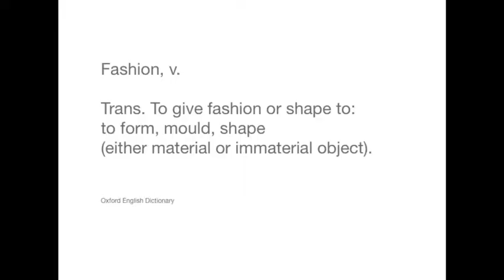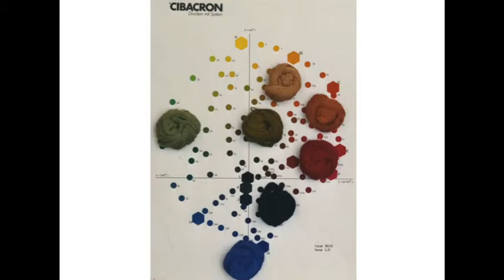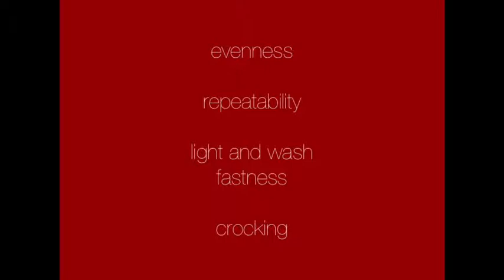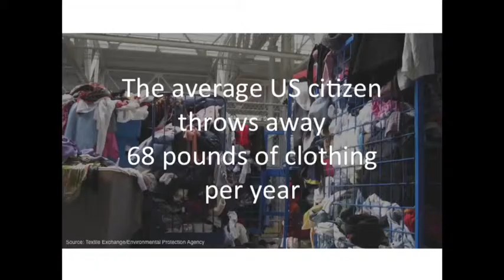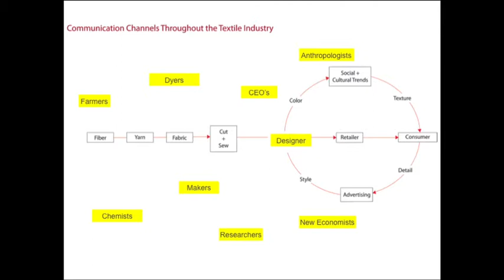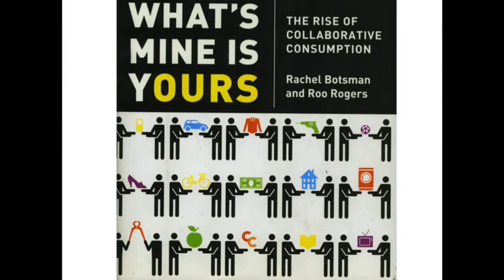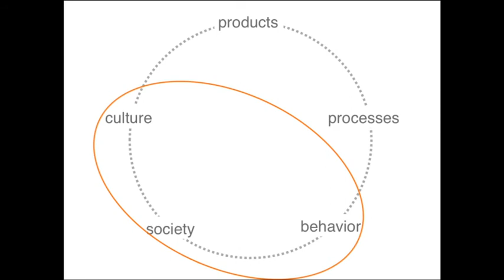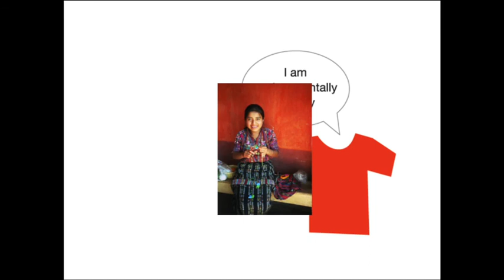Lynda Grose, Sow To Sew Conference, NSCAD University, September 27, 2013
Lynda Grose, author and professor, describes sustainable dye practices for the fashion industry.